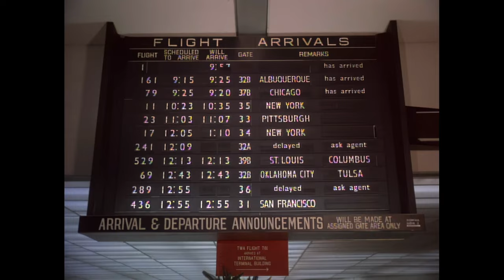Midnight Madness - Harold vs Hare Krishna's (4k Upscale)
Midnight Madness is a 1980 American comedy film produced by Walt Disney Productions and starring David Naughton, Stephen Furst, Eddie Deezen, and Maggie Roswell.

The city of Los Angeles is the game board as five teams of college students attempt to win "The Great All-Nighter", a dusk-to-dawn competition dreamed up by an eccentric graduate student. David Naughton and Stephen Furst are paired with a grab-bag group of fellow students including Michael J. Fox in his first film appearance. The film was directed and written by Michael Nankin and David Wechter.